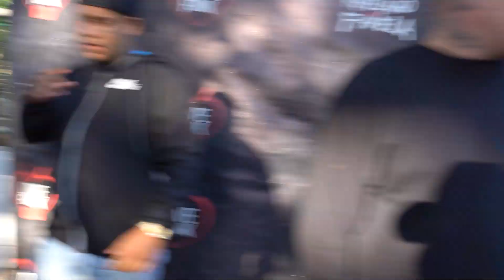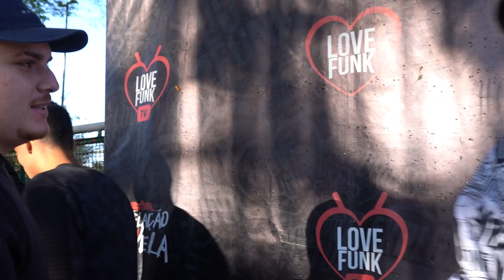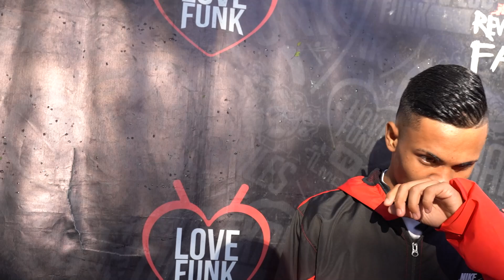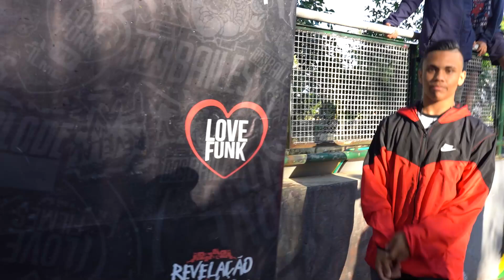SEGUIU O SONHO DO PRÓPRIO IRMÃO - REVELAÇÃO NA FAVELA #182